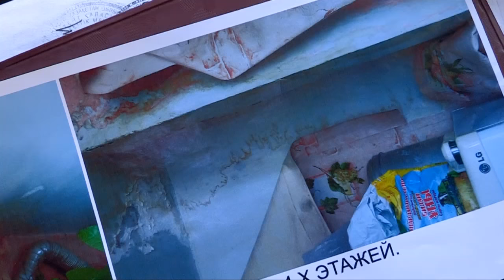Жильцы "модернизированных" домов молят о пощаде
Протекающая крыша, затопленный подвал, выцветшая краска на фасаде здания и уведомления-угрозы обращения в суд с иском ко всем неплательщикам за капитальный ремонт - таков печальный итог программы модернизации в одном доме. Жители говорят, что и рады платить, но только за качественную работу. Подрядчик же во всем винит жильцов - мол, текущие крыши и затопленные подвалы - не его проблема.